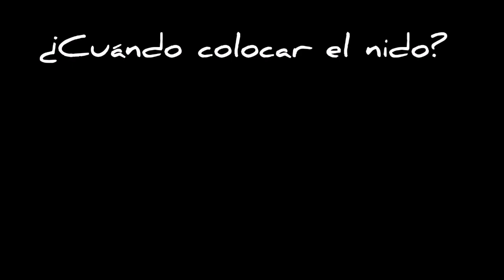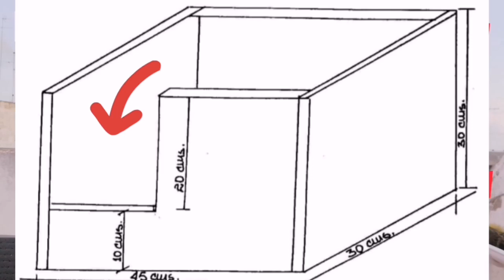Cómo hacer un NIDO para mi CONEJA🐰 [MEDIDAS para nido de conejos]📏mi coneja se arranca el PELO💇‍♀️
TODO sobre el NIDO de conejas 🐰💥Capítulo 6 del Curso de Crianza de conejos